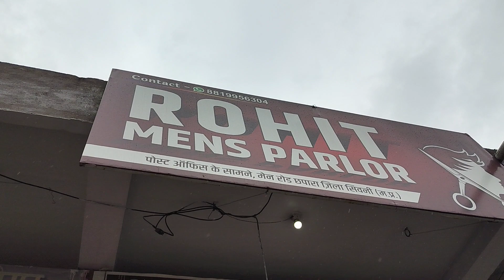मेरे दोस्त की न्यू शॉप रोहित मेंस पार्लर को हार्दिक शुभकामनाएं न्यू ब्लॉग्स वीडियो बस स्टेंड छपारा🎉🎉